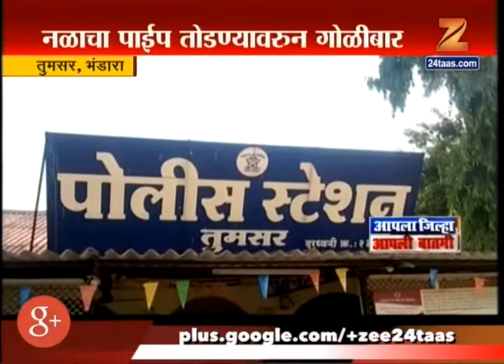Bhandara Gun Firing On Issue Of Breaking Water Pipeline